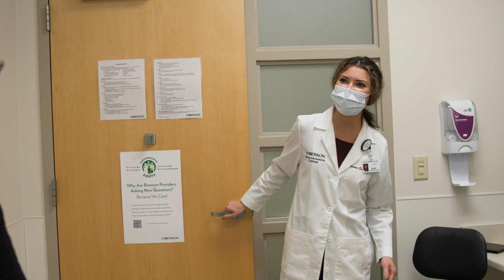Get to Know Monica Scarsella, DO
Get to know Monica Scarsella, Vascular Neurologist at the Bronson Neuroscience Center. Learn more about Dr. Scarsella at bronsonhealth.com.